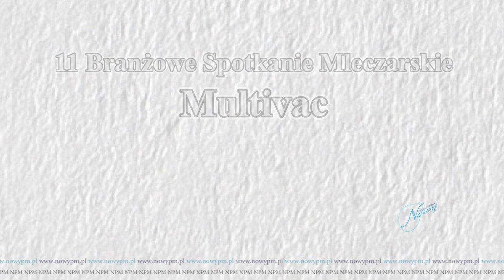11 Branżowe Spotkanie Mleczarzy Multivac - Kazimierz Przepiórka - 30 lat pakowania próżniowego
7 marca 2023, w Centrum Konferencyjno-Wystawienniczym Etiuda, odbyło się 11. Branżowe Spotkanie Mleczarzy zorganizowane przez firmę MULTIVAC. Historię pakowania serów i twarogów w opakowania próżniowe, czyli „30 lat pakowania próżniowego serów i twarogów na maszynach MULTIVAC jako sposobu na przedłużenie trwałości” opowiedział Kazimierz Przepiórka.